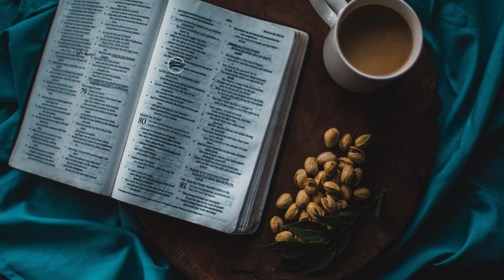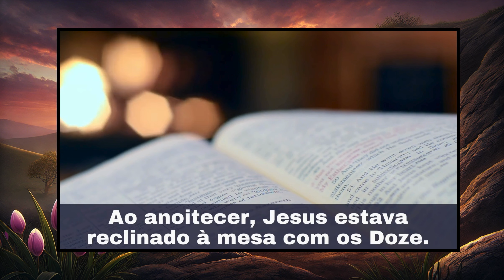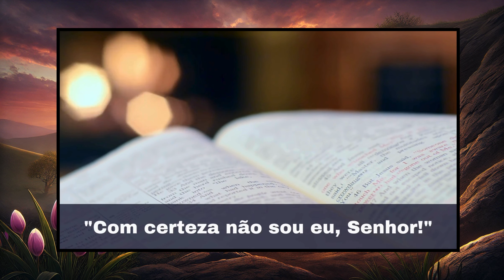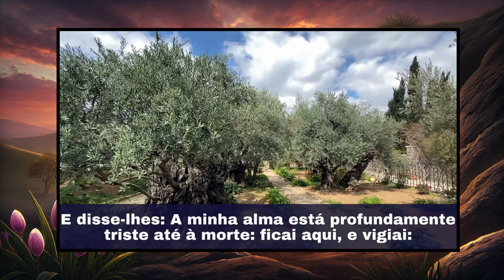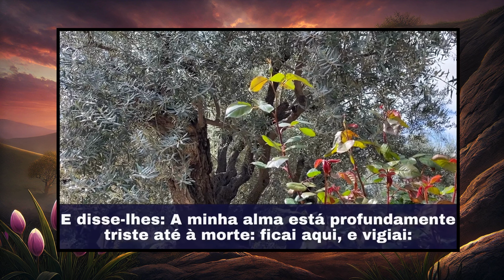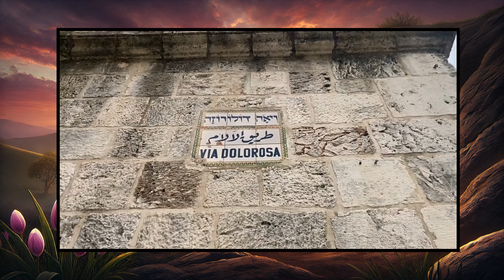A Jornada de Salvação Como a Ceia e o Sepulcro Vazio Revelam o Plano de Deus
*Créditos* ao canal @IsraelcomAline : Agradecemos a Aline Szewkies pela inspiração e contribuição para esta mensagem.

A Ceia do Senhor e o Sepulcro Vazio são símbolos poderosos da jornada de salvação que Deus planejou para a humanidade. Neste vídeo, exploraremos como esses momentos cruciais na vida de Jesus nos revelam o amor incondicional de Deus e seu plano redentor. Vamos mergulhar nos significados profundos da Ceia, onde Jesus institui um novo pacto, e o impacto da ressurreição, que nos dá esperança e vida eterna. Descubra como essas verdades podem transformar sua vida e fortalecer sua fé.